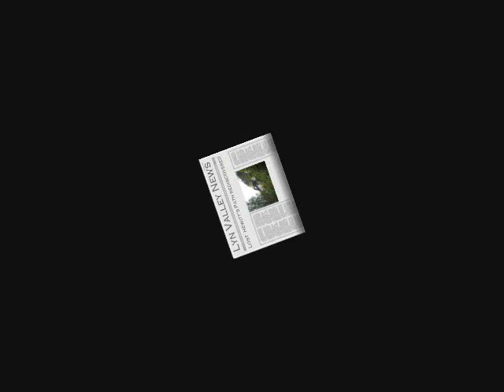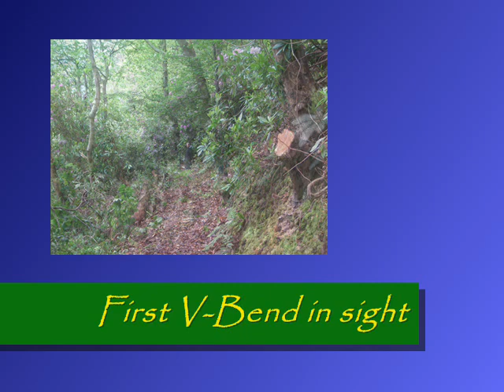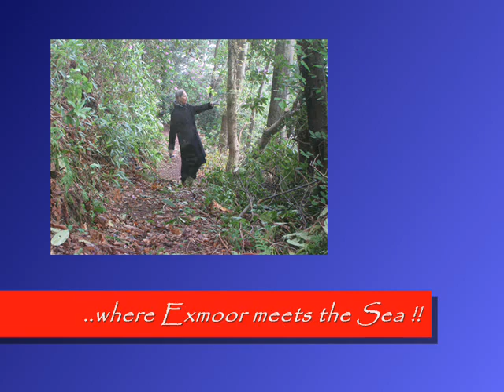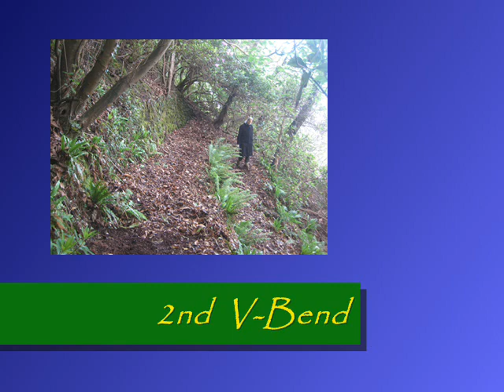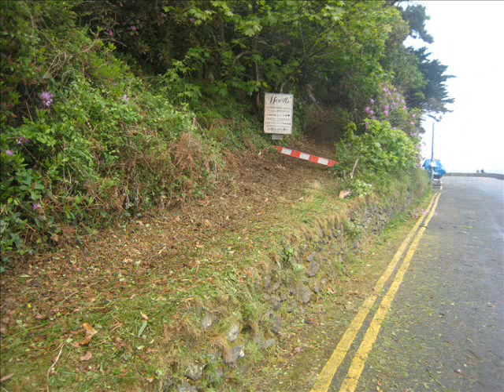From Lynmouth to NorthWalk Lynton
The New Public Path courtesy of Hewitts Villa Spaldi and Exmoor Park